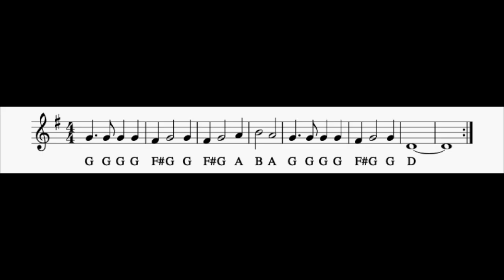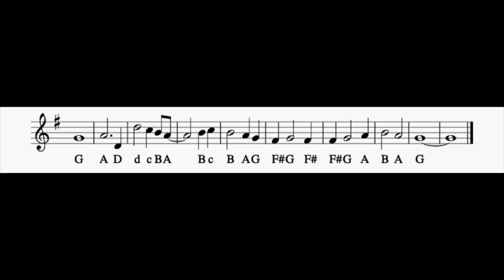My Heart Will Go On Titanic RECORDER Play Along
Play along video for "My Heart Will Go On" from "Titanic".